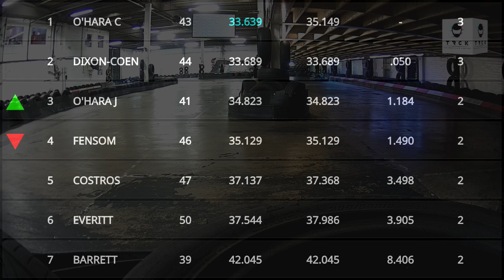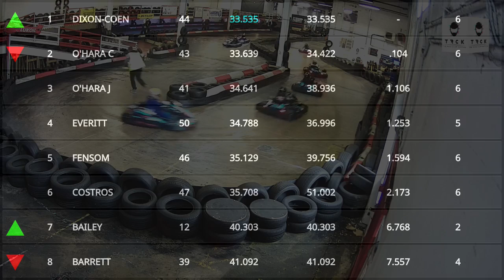The Race Club UK Live Stream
Junior Sprint Series Round 1
Cadet League Spring Series Round 1
Sprint Series Round 1